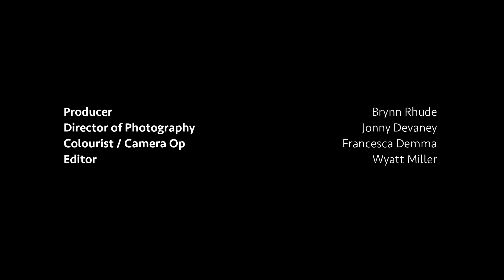St. Rage The Naked Wild Music Video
Excited to have worked with The Naked Wild, we produced this music video to promote their new song St.Rage. This non linear music video entertains the concept of unity and also betrayal, as Nick the lead singer infiltrates a cult, being a member of the suits.